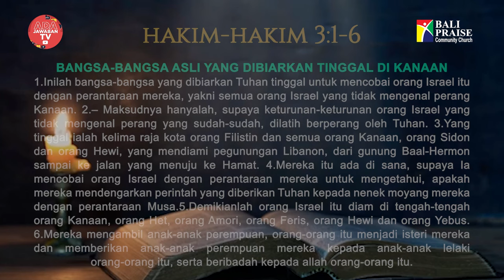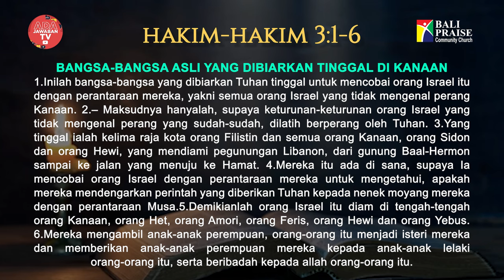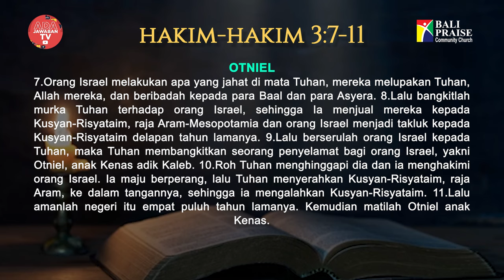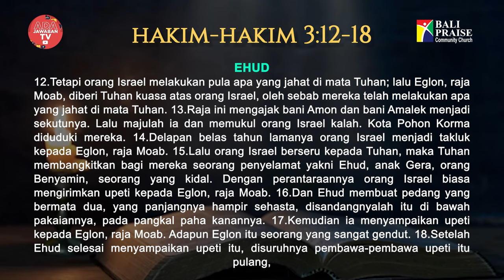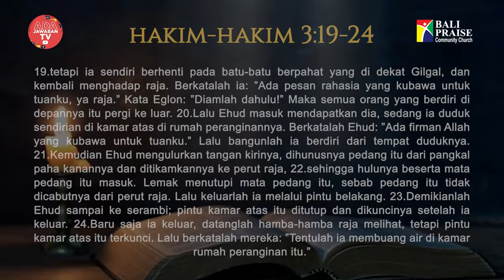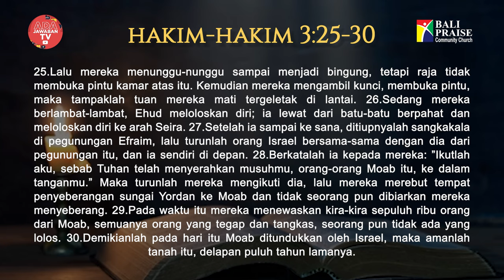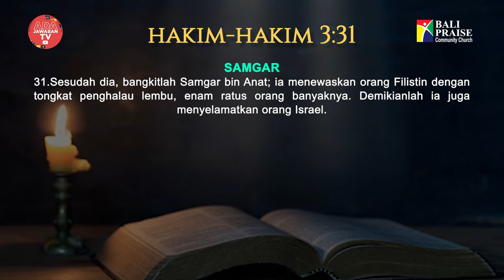Intimacy Worship | Hakim hakim 3